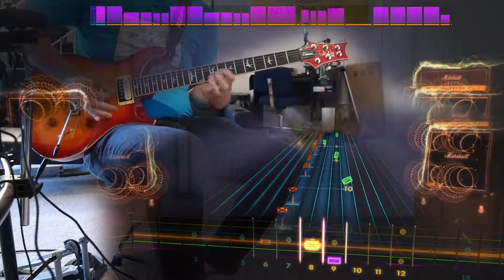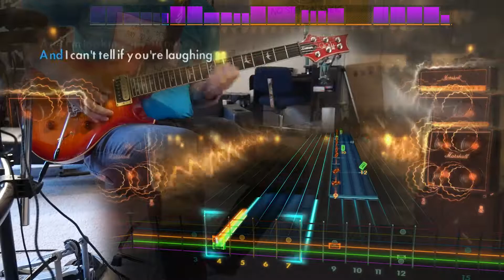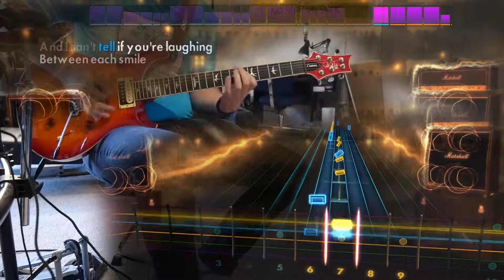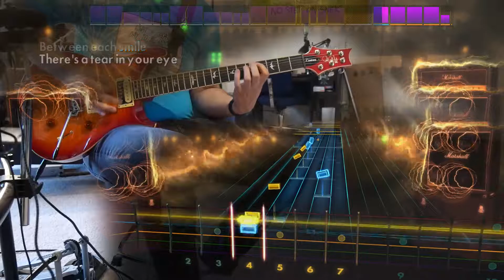Paper Wings - Rise Against (Lead) Rocksmith Remastered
ouch my string skipping